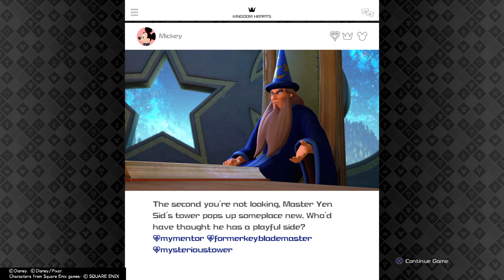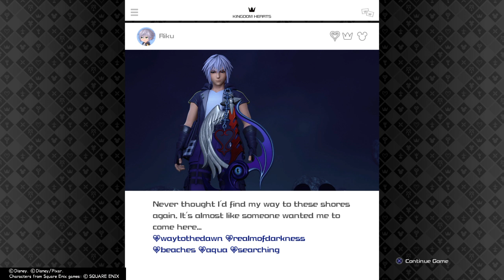Woody Buzz Kingdom Hearts III Part 6